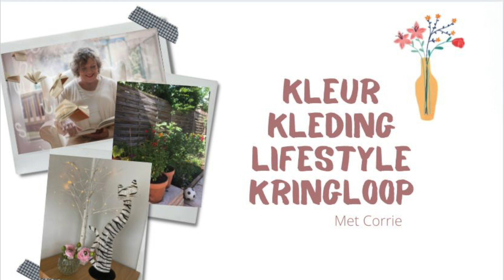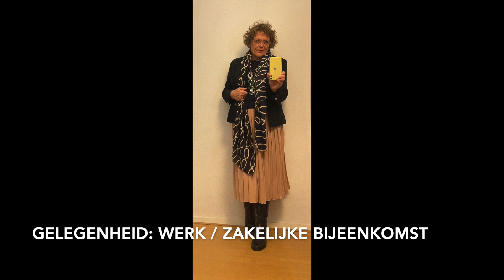Kringloopvondsten stylen voor elke gelegenheid.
Deze week ga ik mijn kringloopvondsten stylen met meerdere gelegenheden in gedachten. Dus voor werk, een feest of een boswandeling.